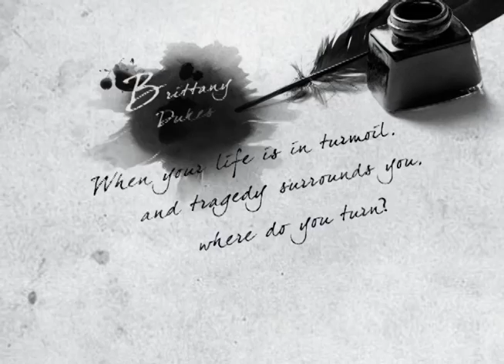"The Truth Behind the Empty Pen" Official Trailer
I'm a 1st time 19year-old author Check out my book "The Truth Behind the Empty Pen"